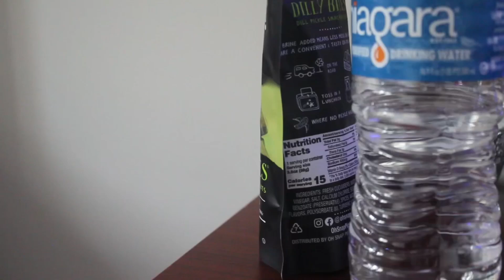The Only College Dating Advice You NEED | RIZZ Chronicles📚😍🔞 #1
DONT DATE IN COLLEGE, - random college students
Sources -
EGSU UNIVERSITY